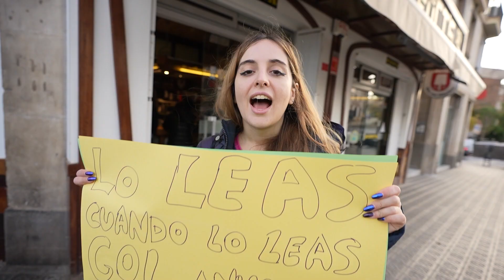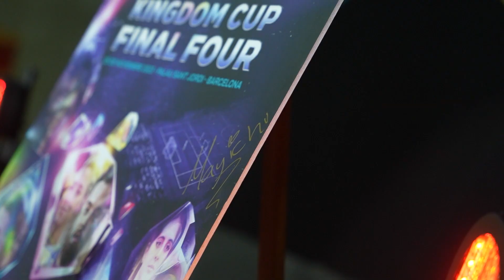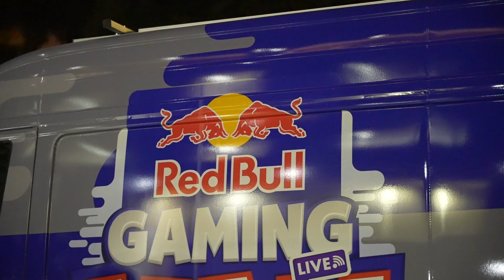FINALES DE LA KINDOM CUP VLOG - VIVIENDO EN UNA FURGONETA GAMER